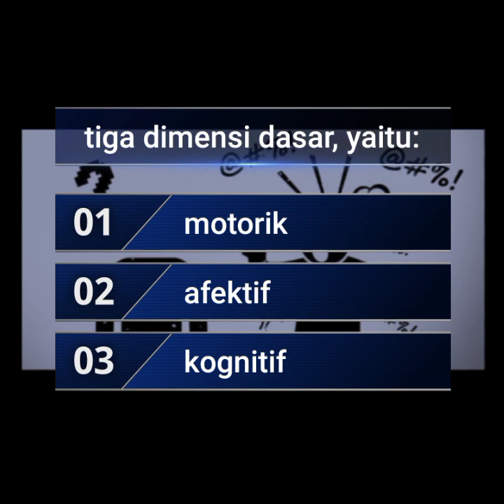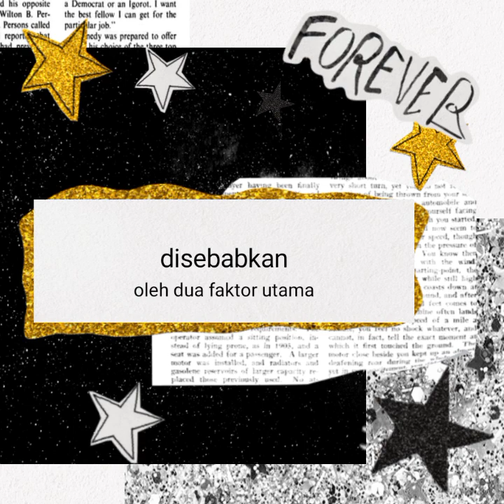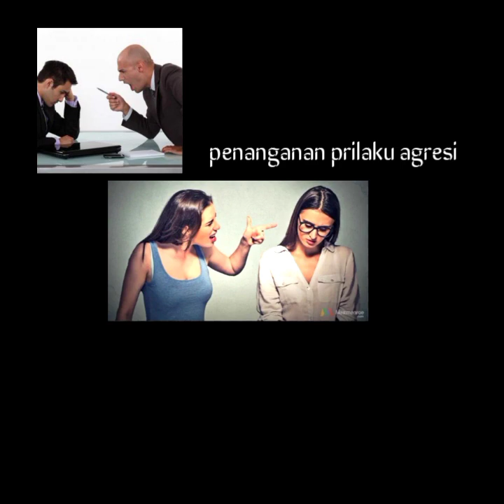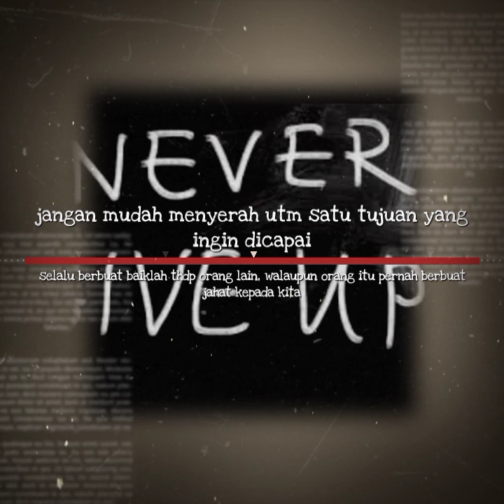AGRESIVITAS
video ini menjelaskan tentang perilaku agresi sebagai tugas matakuliah psikologi sosial 2